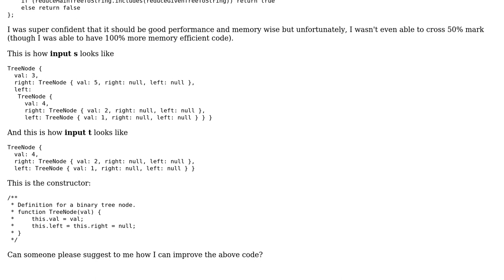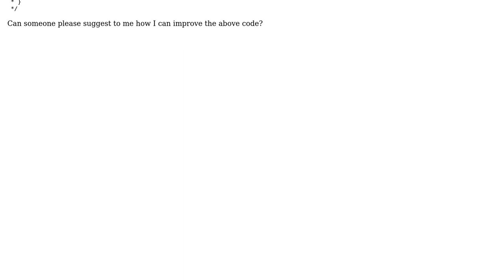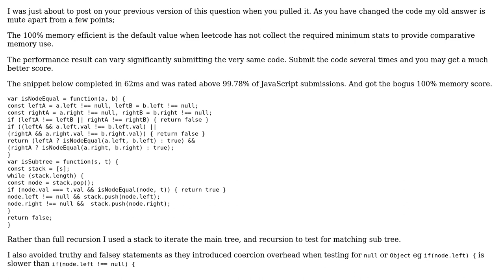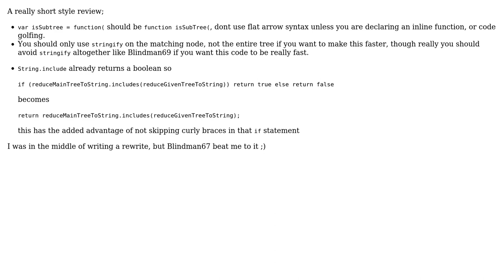Code Review: Performance Improvement for Subtree for another tree (2 Solutions!!)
Code Review: Performance Improvement for Subtree for another tree

With thanks & praise to God, and with thanks to the many people who have made this project possible! | Content (except music & images) licensed under CC BY-SA | Music | Images & others | With thanks to user konijn user iRohitBhatia user Blindman67 and the Stack Exchange Network Trademarks are property of their respective owners. You are responsible for your own actions.